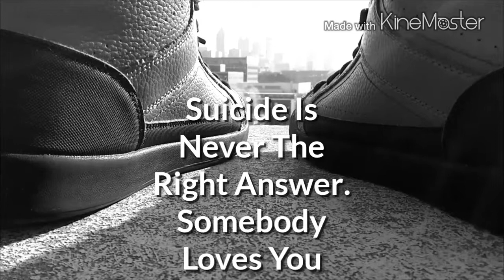Forest Factory (Freestyle) - prod.Madlib Jaydilla